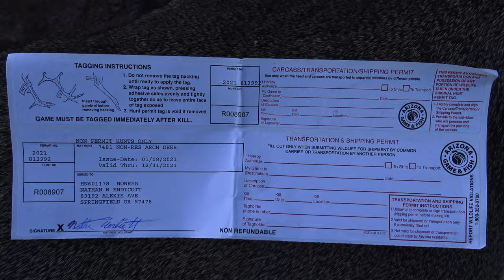Arizona Mule Deer |OTC Archery| What The Fork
Opportunity to hunt mule deer, during the rut, can be such a rarity. As an Oregon resident, I have spent over 18-years accruing preference points and still have not yet successfully drawn a late season mule deer tag!
Naturally, Arizona's over the counter - late season mule deer hunt has always peaked my interest. However, the long drive and lack of knowledge prevented me from taking-on such a hunt.
Now that I have gone, I cannot wait to return! I just needed a buddy to tell me that I needed to go! Therefore, this film is intended to encourage you, the viewer, to go!
Cheers,
Nathan Endicott